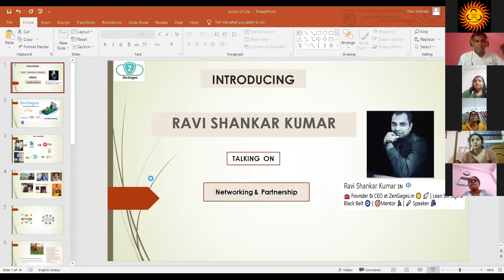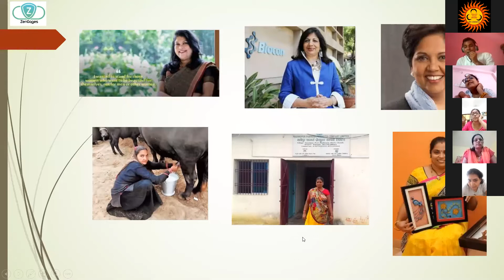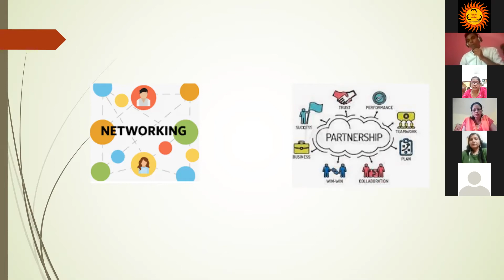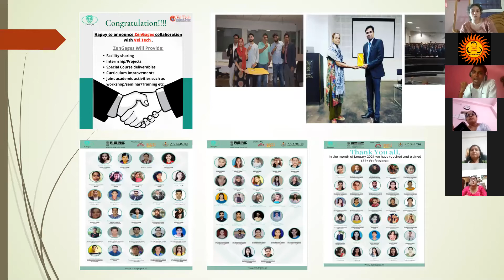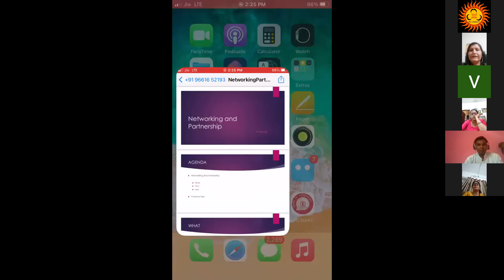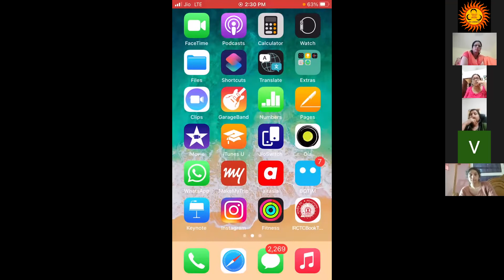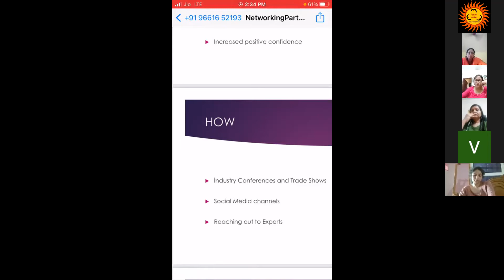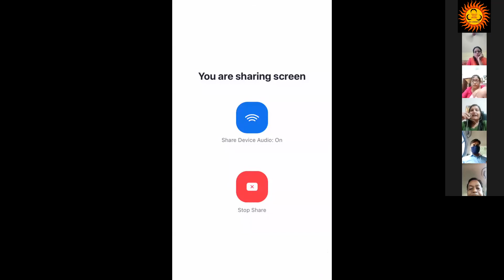WECS Leadership Training of july 04th 2021